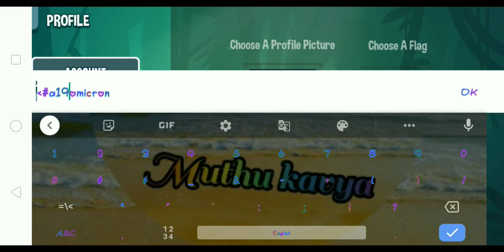how to change colour in profile name